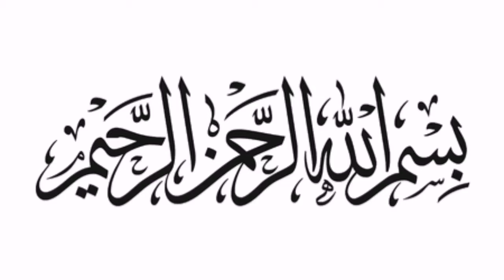Pizza Sandwich | Mash Dal Recipe | 1 Hour Cooking Challenge | Home Kitchen And Kids Routine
Yummy and easy recipe for kids lunch box... Mash dal easy and dhaba style. 1 Hour Cooking Challenge successful. Short term cooking